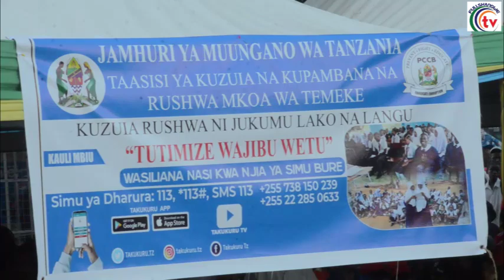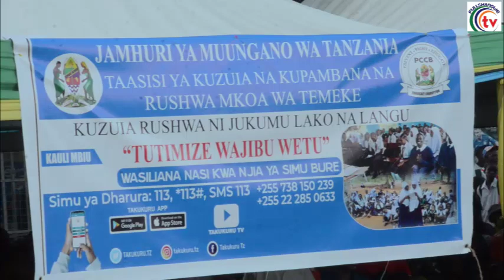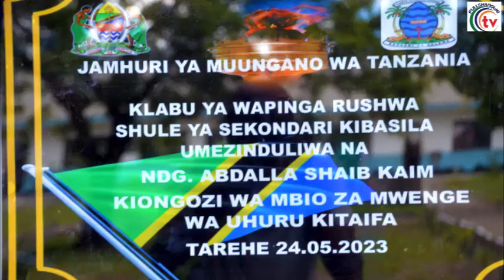MWENGE WA UHURU ULIVYOZINDUA KLABU YA WAPINGA RUSHWA SHULE YA SEKONDARI KIBASILIA.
Kiongozi wa Mbio za Mwenge leo tarehe 24/5/2023 amezindua Klabu ya Wapinga Rushwa katika Shule ya Sekondari Kibasila, huku akiitaka jamii kushirikiana na Serikali ya Jamhuri ya Muungano wa Tanzania kupitia Taasisi ya Kuzuia na Kupambana na Rushwa (TAKUKURU) kwa kutoa taarifa kuhusu vitendo vya rushwa.

Klabu ya Wapinga Rushwa katika Shule za Sekondari Kibasila ni miongoni mwa klabu zilizoanzisha na TAKUKURU Mkoa wa Temeke kwa ajili ya kutoa elimu kwa wanafunzi pamoja na kuhakikisha wanaendelea kutokomeza vitendo vya rushwa nchini.

Akizungumza baada ya kuzindua klabu ya Wapinga Rushwa katika Shule ya Sekondari Kibasila, Kiongozi wa Mbio za Mwenge wa Uhuru Kitaifa Bw. Abdalla Shaib Kaim, amewapongeza walimu na wanafunzi kwa uwepo wa klabu ya wapinga rushwa shuleni hapo.